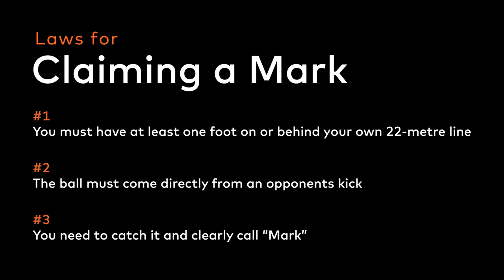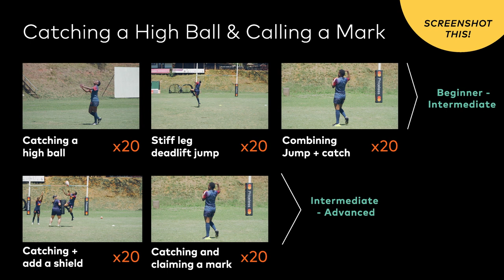Module 10 Catching a High Ball & Claiming a Mark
Chanel walks you through these key rugby skills and the laws of the game you need to know and understand to use to your advantage. Includes practice drills that will have you confidently catching the high ball and claiming a mark, plus recommended training programme.

Copyright @Golden Lions’ Women’s Rugby Masterclass Series 2021. Any illegal reproduction of this content will result in immediate legal action.